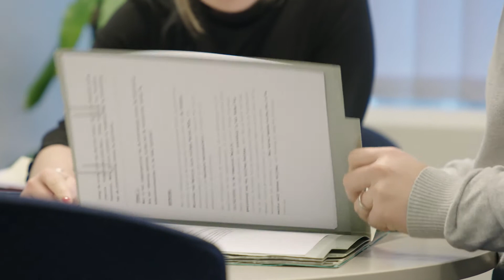Waarom hebben we wetenschap nodig? - Minister Hilde Crevits